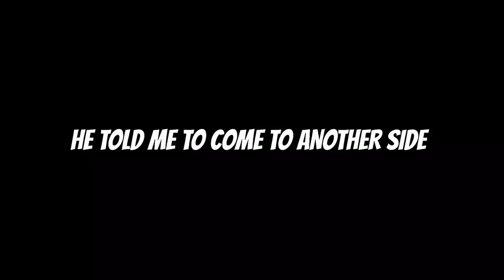HE WAS ALMOST GOING TO KILL ME |(ROAD RAGE TURN INTO FIGHT)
HEY WADDUP  my lovely amvian's... Kasa kai?

I HOPE YOU ENJOYED WATCHING THIS VIDEO..APKE BHAI NE BOHOT MEHNAT LII HAI YE VIDEO BANNA NE ME! EK LKE AND SHARE BANTAI😄

 I make vlogs,pranks and crazy content to entertain my AMVIAN'S. . .

AMVTUBE .